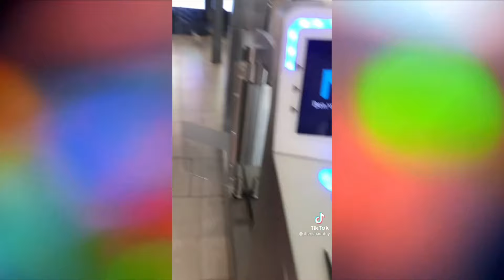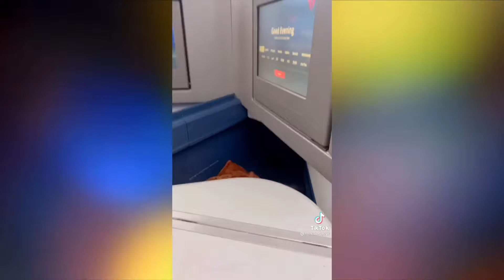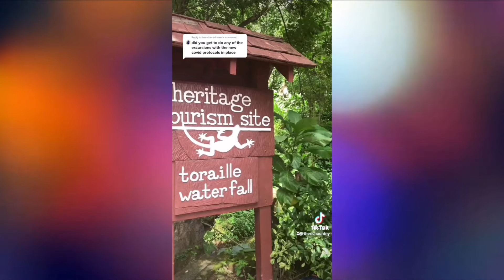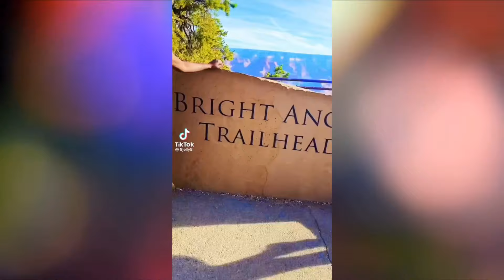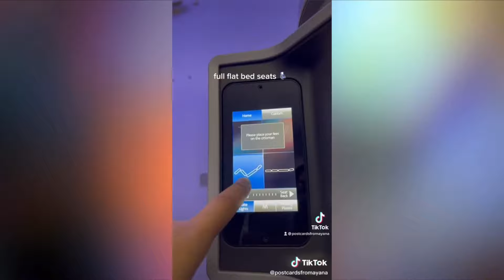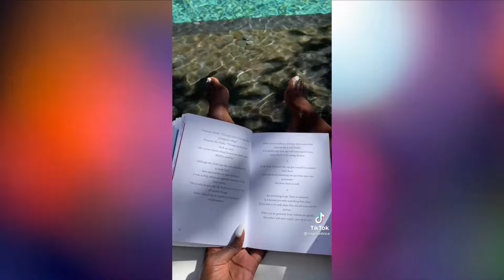FEMININE BLACK WOMEN LUXURY TRAVELING THE WORLD IN LUXURY VLOG COMPILATION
Here are a few of my favorite clips from TikTok of beautiful black women showing their day through luxury aesthetic. Black girls in luxury on TikTok are taking the world by storm and I'm here for it. Black women in luxury should be celebrated and inspire all young women to push for their best life. Black women in luxury is what you make of it, its not all about material things it can be self care, taking yourself to a nice dinner, vacation, or living a healthy lifestyle. Black women in luxury or Black girl is luxury is what you deem as "luxury".

Hey LOVES!! Let me know your thought on today's video down in the comments section below!!
 Until next time stay inspired, elevated, and all things luxury!
Mentions:
I strive to push content all black women in luxury, beauty, and lifestyle to show young girls and women that they belong in the luxury space.